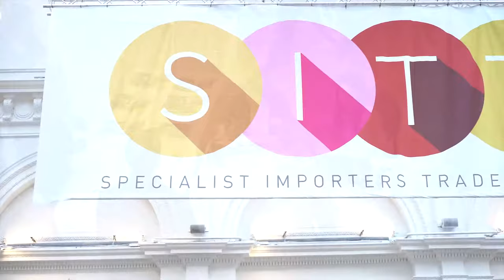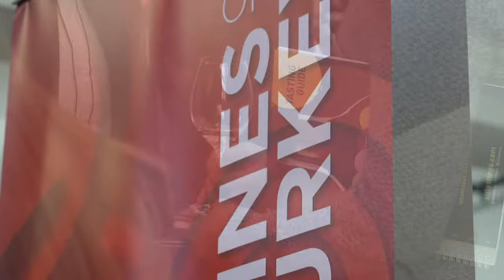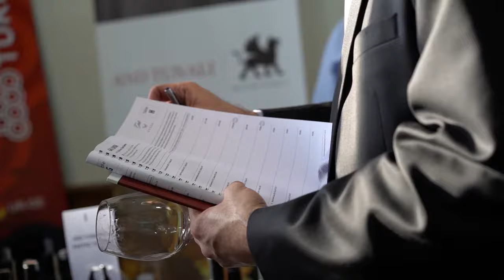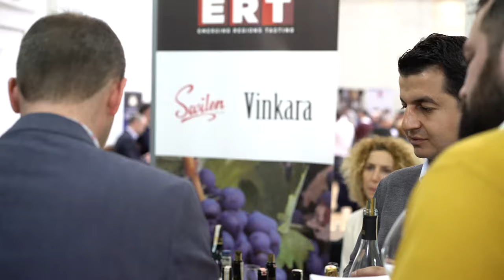Wines of Turkey - London